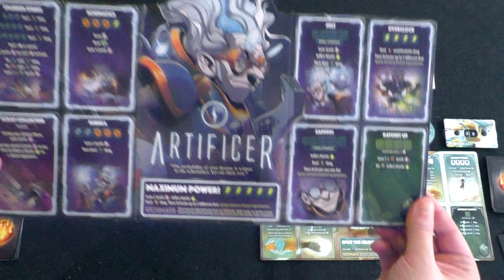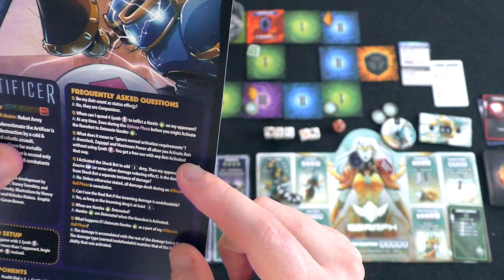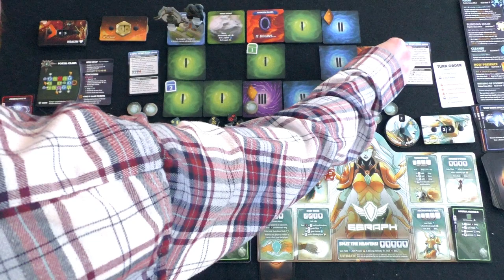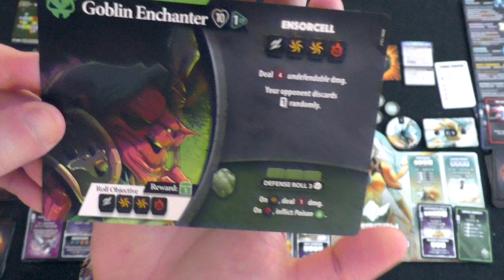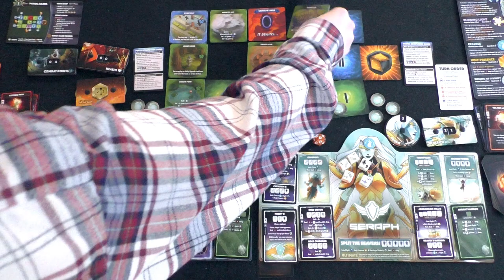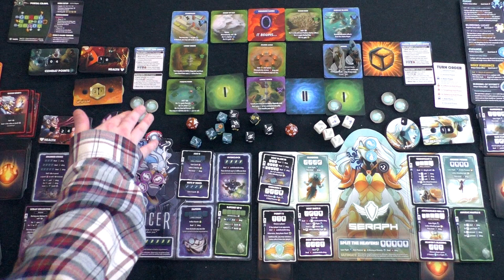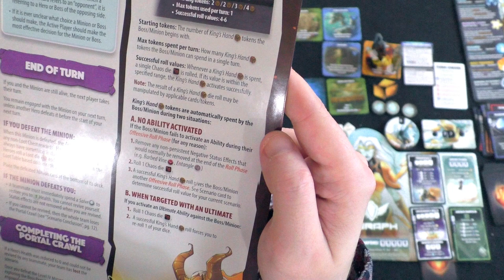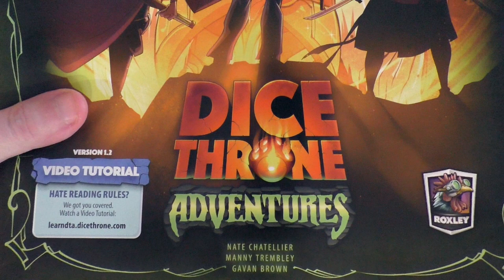DGA Plays Board Games: Dice Throne Adventures - Scenario 1 - Portal Crawl w/ Artificer & Seraph